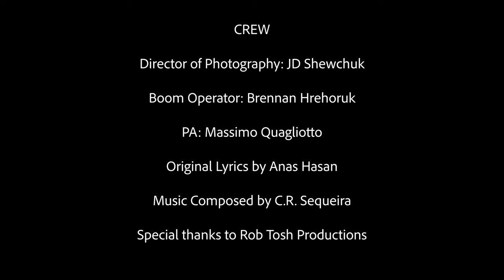The Men’s Room Assistant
The cult-comedy 'mockumentary' series 'Finding the Unknown' showcases a day in the life film where Director Tori Shabora finds and interviews the 'Unknown' people in this world with the weirdest jobs and professions. Each episode focuses on a new character and what they must do day-to-day to earn a living.

EPISODE 2: 'The Men's Room Assistant' Shows director Tori Shabora documenting a day in the life film on Mork Mungas, a professional sanitary engineer (a men's room assistant) and what his daily routine, tasks, duties, and struggles are of being a Mens Room Assistant.

A Short Film Series by Myles Vosylius.

Thank you to everyone who had a role in making this film! New epiosdes are coming soon!

CAST:
Mork Mungas: Jesse Leonardo lopes Silva

Tori Shabora: Anas Hasan

Guy that gets lotion rubbed on forearms: JD Shewchuk

Kid peeing in urinal: Myles Vosylius

Kid singing in bathroom #1: Alexander Karikas

Kid singing in bathroom #2: Matthew Filicetti

Kid singing in bathroom #3 Myles Vosylius

Kid screaming in bathroom stall: Massimo Quagliotto

CREW:
Director of Photography: JD Shewchuk

Boom Operator: Brennan Hrehoruk

PA: Massimo Quagliotto

Original Lyrics by Anas Hasan

Music Composed by C.R Sequeira

Special thanks to Rob Tosh Productions

FINDING THE UNKNOWN SEASON 1 EPISODE 2